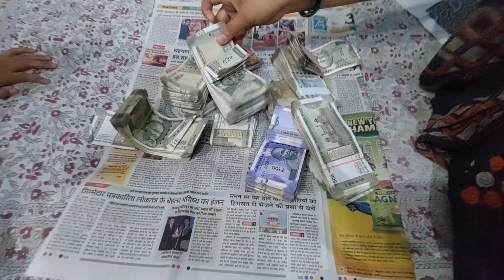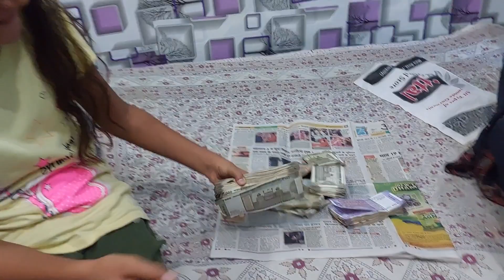YouTube ki first payment I || YouTube mein kya kar diya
Your quris
Shivani kumari ki first youtube payment kab aati hai
Shivani Kumari first payment YouTube